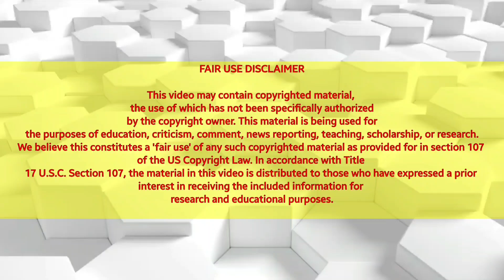Bigul Movie Review | Bigul Film Review | Anubhav Mohanty | Supriya| Devananda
Movie Credits:-
Story and Direction : Ajay Padhi
Producer : Debananda Behera
Co Producer : Arvind Sahoo
Associate Producer : Himadri Tanaya Das

Screenplay and dialogs : Aamit Kumar Dash
Co- Writer : Kiran Mishra
DOP : Yudhisthira Behera
Asst. DOP : Jyoti Ranjan Patra
Executive Producer : Sarbeswar Sutar
Post Production & DI : Camera Queen Production
Action Director : Aziz Khokar
Editor : Rashmi Ranjan Dash
Associate. Editor : Aswin Jena
Sound Designer : Shakti Swaroop Dwibedy
Production Designer : Ajaya Kumar Sutar
Asst. Director : Tukun , Ayushman Parida, Sanket Tripathy
Lyricist : J.P Wordsmith, Mohit Chakraborty, Satya Ranjan Bal
Make up : Bhaskar Sen, Amit Bhatia, Rudra
Production Manager : Abhikshya Anupam, Dillip Mohanty
Graphics & VFX : Nihal Films
Choreographer : Jaya Biswas, Nandu
Focus Puller : Rabi & Baishnab
Sync sound : Chandra Sekhar Sharma
Costume : Muna,Imtiaz
Light Equipment : Kalinga Cine Equipment
Vfx & Publicity Design : The Nayak Studios
Vfx Supervisor : Balkrishna Nayak(The Nayak Studios)
Colorist : Rajesh Raman
Drone : Zidu,Abhinash
Gaffer: Bapi